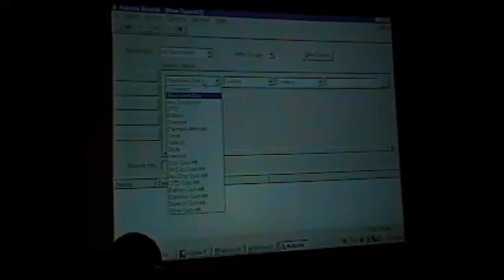Scotland - Arrival at Flat